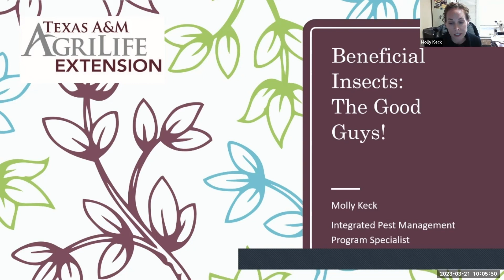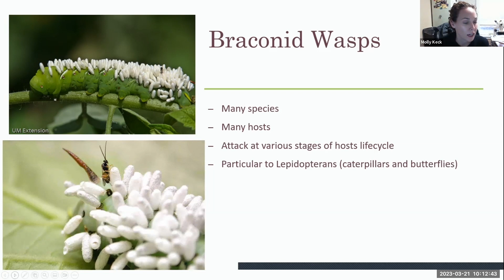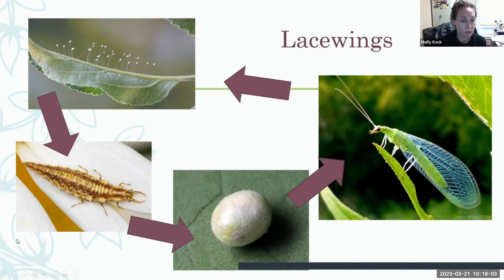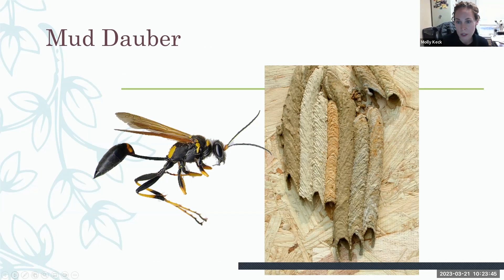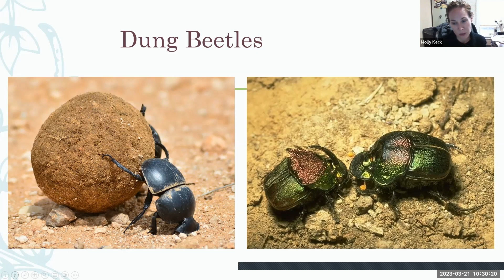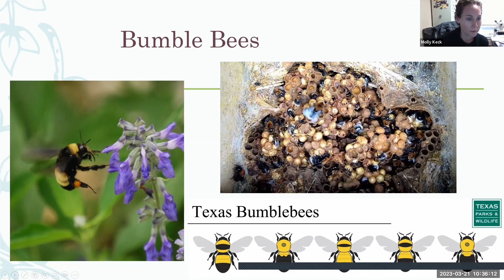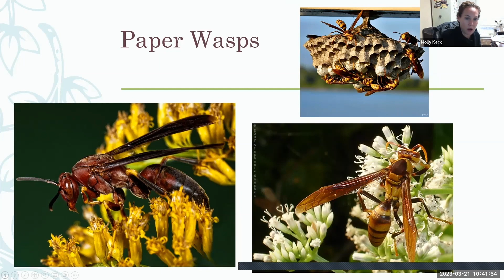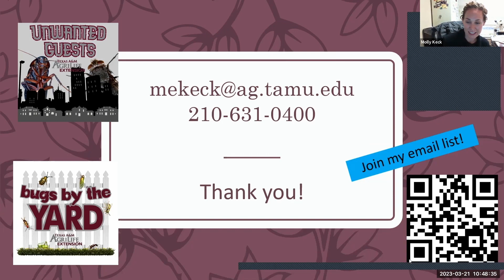Beneficial Insects: The Good Guys!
Entomologist & Integrated Pest Management Program Specialist, Molly Keck, presents Beneficial Insects.    Learn the different types and functions of beneficial insects and example of each.  Think twice next time you swat or spray a bug.

Visit our Facebook page for updates on projects the El Paso County Master Gardeners have or are working on.

El Paso County Master Gardeners